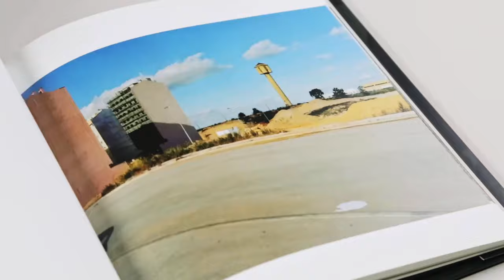Black Holes & Other Inconsistencies by Edgar Martins (edited film)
Black Holes & Other Inconsistencies is Edgar Martins' seminal, critically acclaimed, debut monograph.
Produced in the final year of his MA degree in Photography and Fine Art at the Royal College of Art (london), Black Holes & Other Inconsistencies was conceived in response to Martins’ research work on the theme of the metastization of the urban frontier and its impact on our understanding of the de-centred city.
‘If we’re no longer able to define what a city is, how are we to relate to it?’, asks Martins.
Produced almost entirely in peripheral regions in South-East China, Portugal and South Africa, Martins uses the ‘Black Hole’ as a metaphor for reason at a point of exhaustion.
Black Holes & Other Inconsistencies highlights a point of resistance: resistance to the world of flux and flow that we live in; to a world haunted by mobility, intangibility and uncertainty.